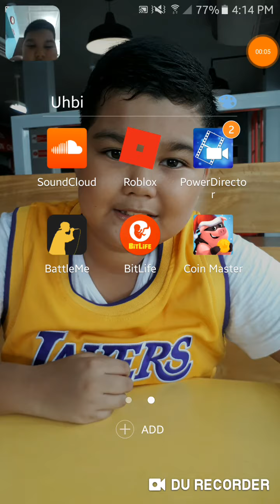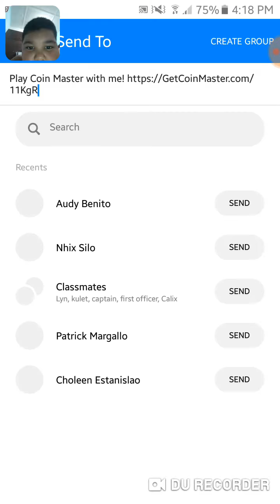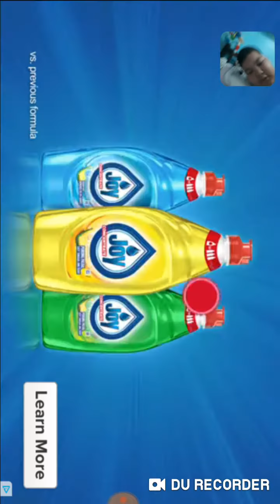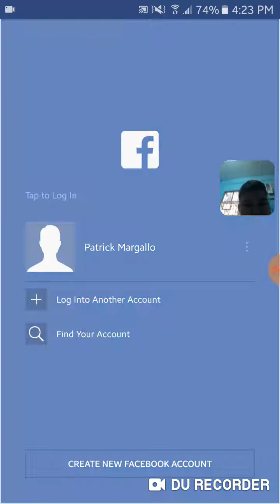PLAYING COIN MASTER FOR THE FIRST TIME EVER I STOLE OVER 1,000,000 COINS